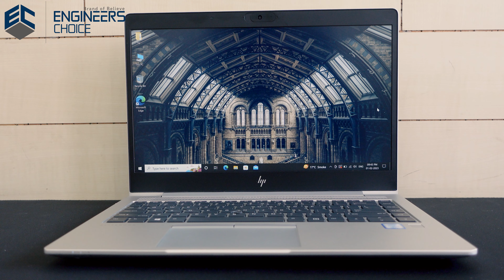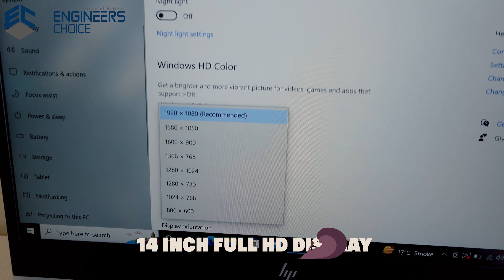HP EliteBook 840 G5 Full Review in Detail 🔥🔥 ✨ | Laptops by Engineers Choice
Timestamps (Chapters)
00:00 Intro of HP laptop
00:57 HP Elitebook 840 g5
02:20 HP Elitebook 840 g5 Configurations
03:11 HP Elitebook 840 g5 Ports
04:12  @engineerschoiceYT Contact Details

STORE ADDRESS -
Engineers choice pvt ltd.
507 siddharth building nehru place 110019

This Video Covers:
hp elitebook 840 g5 i5 7th gen
hp elitebook 840 g5 features
hp elitebook 840 g5 sim card how to use
hp 830 g5 i5 8th gen
hp elitebook i7 8th gen
hp elitebook 830 g5 review
hp elitebook 840 g5 touchscreen
hp elitebook 840 g5 unboxing
hp elitebook 840 g5 i7 8th generation review
hp elitebook 840 g5 i5 8th gen gaming test
elitebook 840 g5 review
hp elitebook 840 g5 price in india
laptop hp elitebook 840 g5
hp elitebook 840 g3
hp elitebook 830 g5 i5 8th gen
hp g5 840
elitebook hp laptop
hp elitebook i5 7th generation
hp elitebook 840 g5 i5 8th gen review
hp 840g5 i5 8th generation
hp elitebook g5 i5 8th gen
hp elitebook 840 g5 core i5 8th generation
hp elitebook review

laptops in 2024
laptops with ssd
laptops under 20000 for coding
laptops in india 2024
laptops under 20000 to 40000
20000 laptop
30000 laptop gaming
20000 laptops best
30000 laptop hp
30000 laptop dell